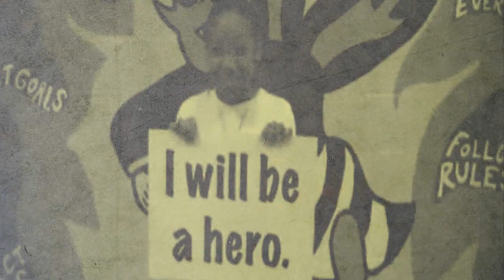National Anti-Bullying Week 2010 || D.L M.C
TOGETHER WE CAN BEAT BULLYING!

PLEASE TAKE THE PLEDGE FOR BULLYING PREVENTION (Credit to: lindseynicholee)

Song: Welcome To My Life
Clips: Don't Forget, The Last Song, 7 Things I Hate About You, HM Movie